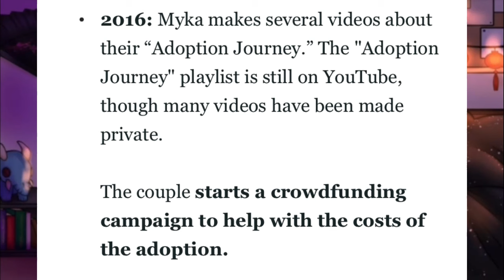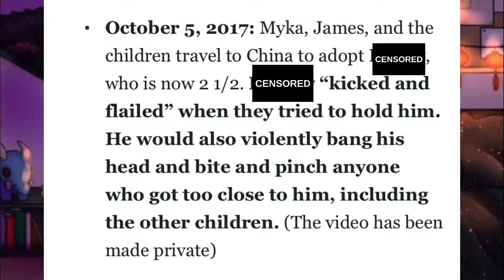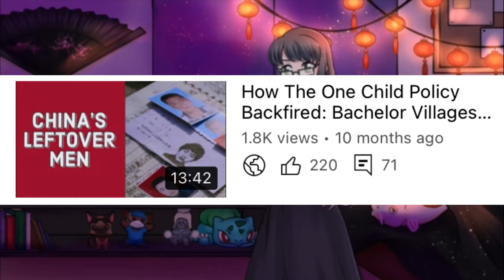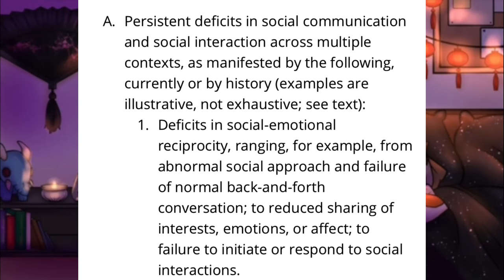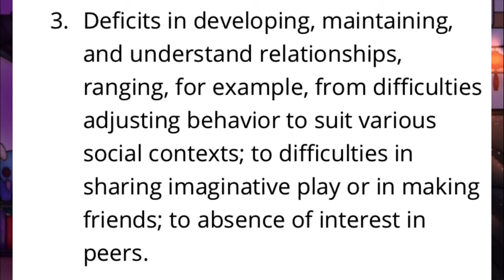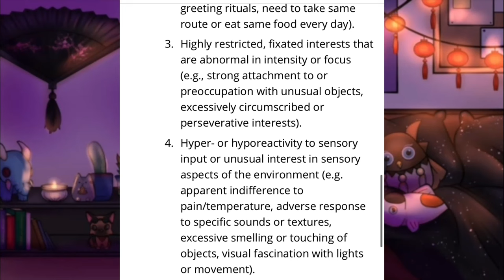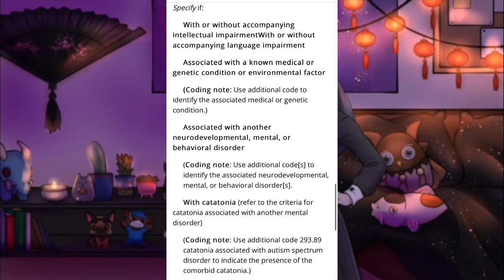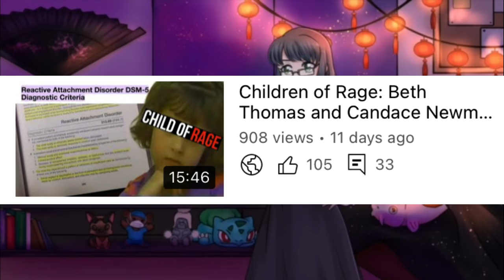The Rehoming Children Epidemic Part I: Myka Stauffer, A Retrospect (One Child Policy + Dying Rooms)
Content
• 🖼 Images

Time stamps
00:00 - 1:25 Intro
1:25 -  4:59 Myka Adoption Timeline
4:59 - 14:06 The Chinese Orphan Epidemic
14:06 - 19:26 Autism Spectrum Disorder
19:26 - 27:13 Post Adoption Harm